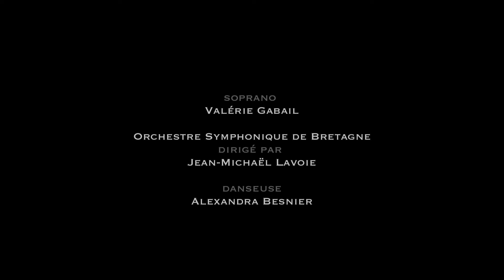"How we tried" à l’exposition «Perceptions & Illusions» // Bulles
Une installation artistique à voir à la Commanderie des Templiers à Saint-Quentin-en-Yvelines jusqu’au 4 mars 2018.
Séquence extraite du film "How We Tried a New Combination of Shade" de Dan Ramaën qui accompagne la création musicale d'Olivier Mellano "How We Tried a New Combination of Notes..."